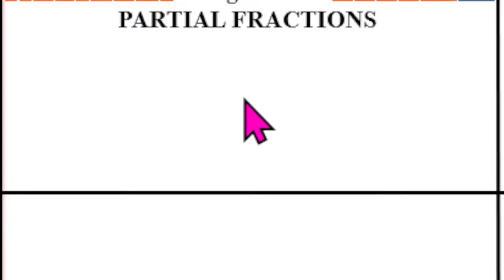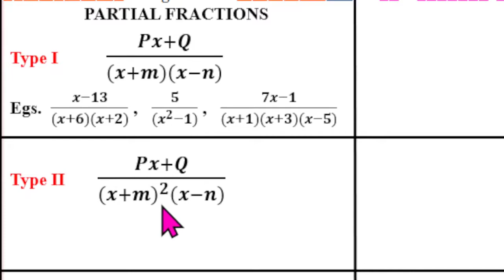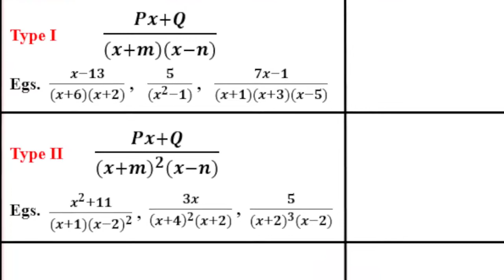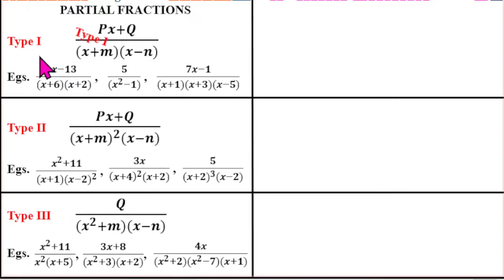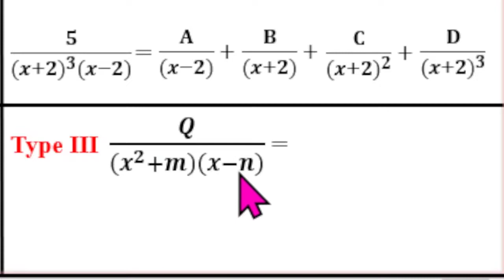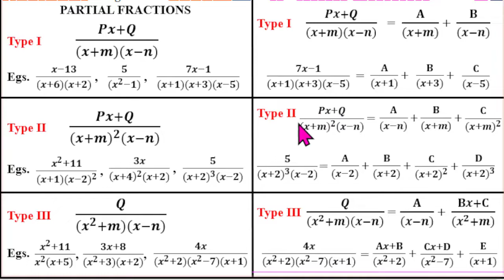XI Concept of Exercise 2 9 Partial Fractions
XI Maths | Partial Fractions | Concept | Exercise 2.9